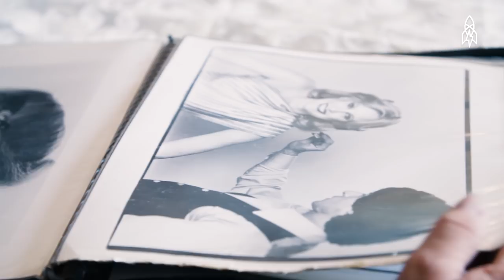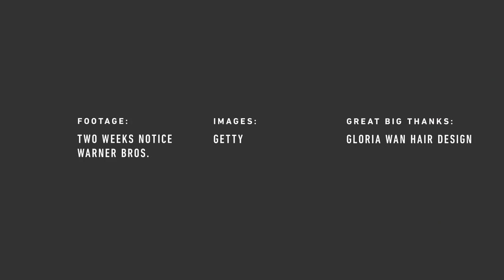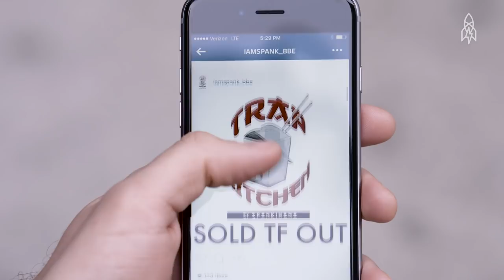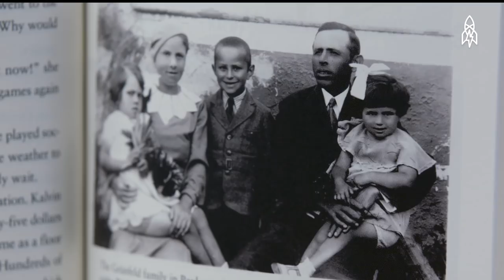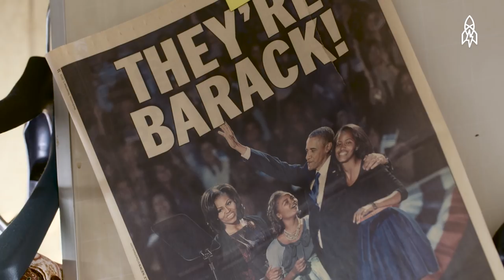Four Small Businesses Making an Impact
This reel is all about the power of small business. We manage our manes with an expert wig master, grab some grub from the Trap Kitchen and meet the guy keeping Paris dry.